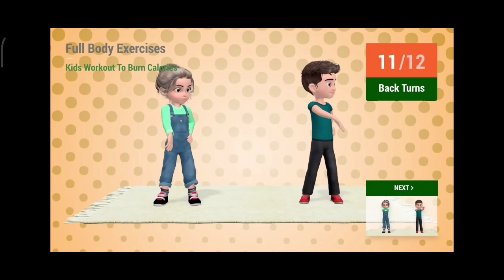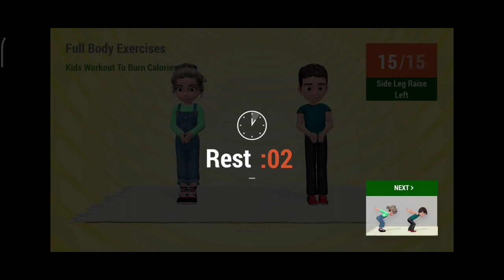Kids Exercise: Full Body Fat Burn (Half an Hour a Day)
A video workout for kids that will help them burn fat and calories in 30 minutes everyday.

This routine contains full-body physical exercises that target the major muscle groups in our body: upper body muscles, lower body muscles, and abdominal muscles.

For a healthy lifestyle, children must be encouraged to perform this workout everyday, and also pay attention to the food they eat: no sugar (sweets, deserts, ice-cream etc)